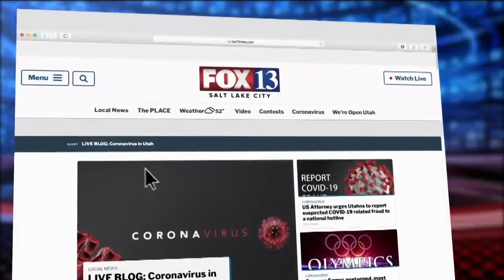Dine In Utah - We're Open In Utah at Honeybee Beehive Meals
The In Utah campaign asks Utah residents to Dine In Utah to help the local economy.